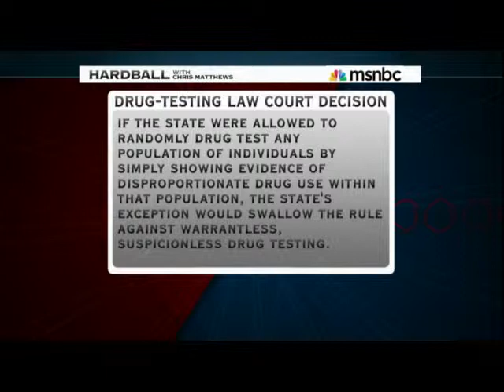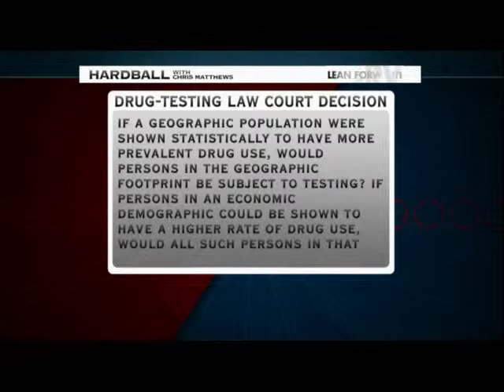Testing Poor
Smerconish on drug-testing welfare recipients

Michael Smerconish finishes the show talking about a court case in Florida, in which a federal dealt a major set-back to Governor Rick Scott when she ruled that welfare recipients may not be subjected to mandatory drug testing.